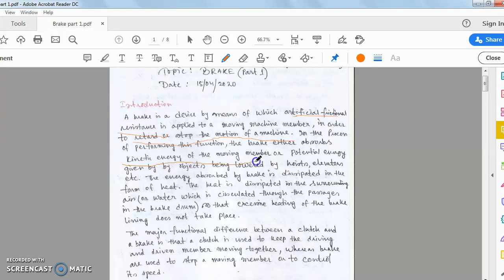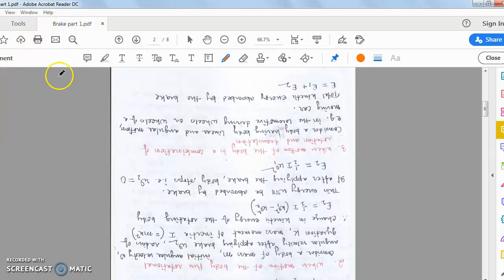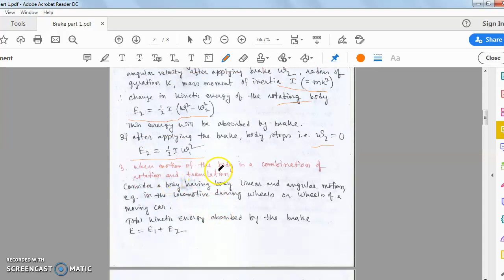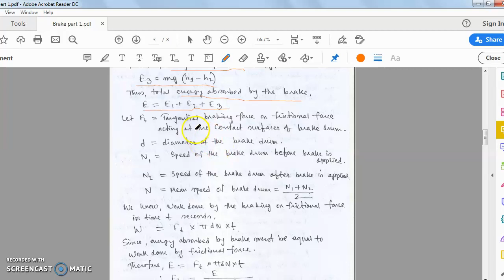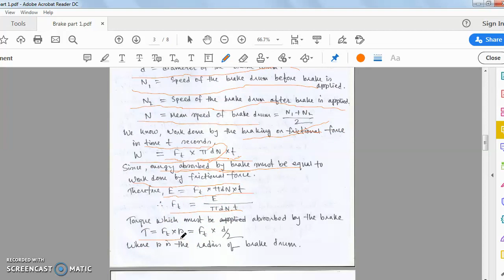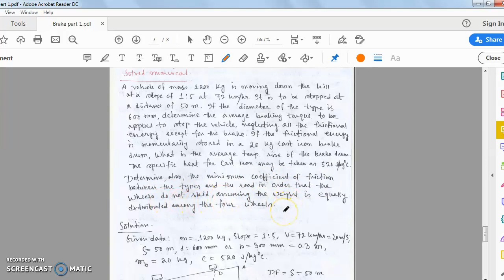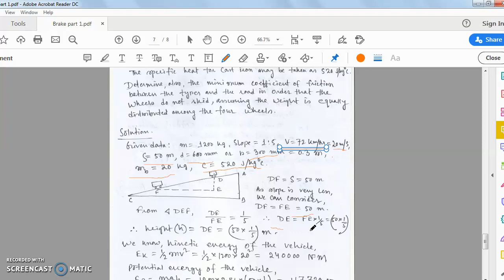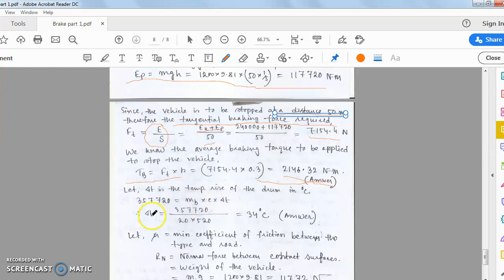Video lecture on Brake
Brake